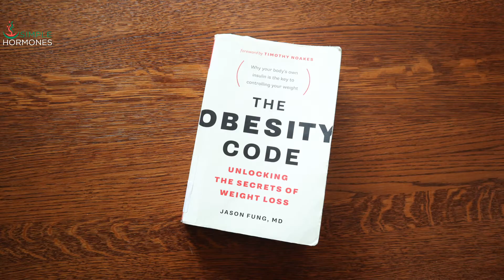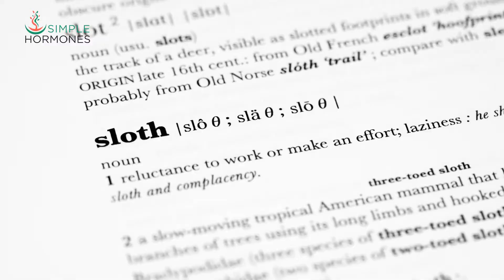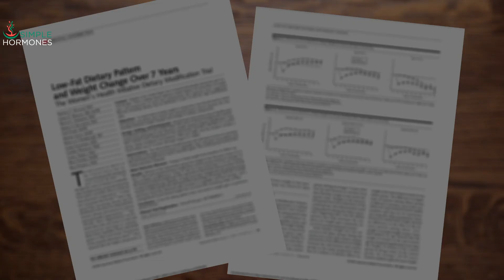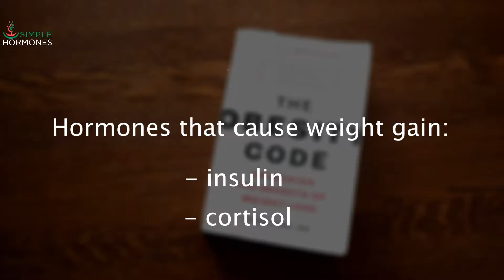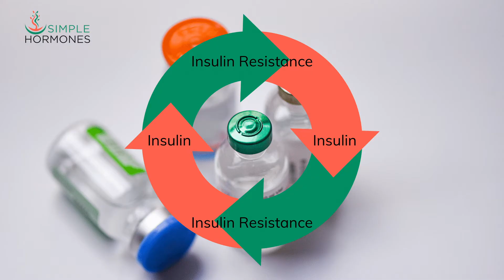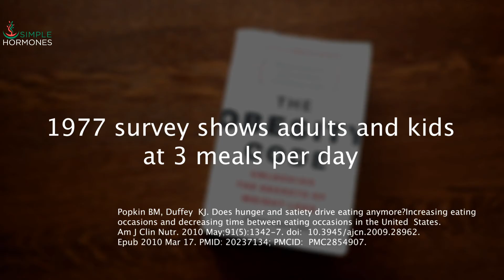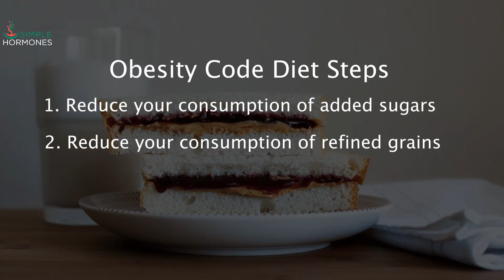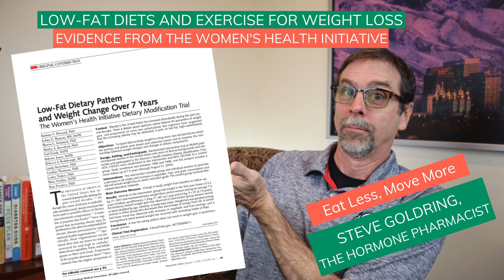Dr. Jason Fung The Obesity Code: Low Carbohydrate Diet, Intermittent Fasting Weight Loss Strategies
In this review of Dr. Jason Fung's book The Obesity Code, we'll take a look at the epidemic of Obesity in the US. It's not about counting calories and exercise for weight loss. It is about hormonal control, reducing blood glucose and insulin with low carbohydrate diets and intermittent fasting.

Reviewed by Steve Goldring, R.Ph. The Hormone Pharmacist

Healthcare Practitioners: If you’re in the business of helping patients with obesity, insulin resistance or type 2 diabetes, put your practice information into my hormone provider database

- LINKS -
Simple Hormones website - Patient Education Resources for Healthcare Professionals

Henry RR, Gumbiner  B, Ditzler T, Wallace P, Lyon R, Glauber HS. Intensive conventional  insulin therapy for type II diabetes. Metabolic effects during a 6-mo  outpatient trial. Diabetes Care. 1993 Jan;16(1):21-31. doi:  10.2337/diacare.16.1.21. PMID: 8422777.

Duffey KJ, Popkin BM. High-fructose corn syrup: is this what's for dinner? Am J Clin Nutr. 2008 Dec;88(6):1722S-1732S. doi: 10.3945/ajcn.2008.25825C. PMID: 19064537; PMCID: PMC2746720.

Popkin BM, Duffey  KJ. Does hunger and satiety drive eating anymore? Increasing eating  occasions and decreasing time between eating occasions in the United  States. Am J Clin Nutr. 2010 May;91(5):1342-7. doi:  10.3945/ajcn.2009.28962. Epub 2010 Mar 17. PMID: 20237134; PMCID:  PMC2854907.

Duffey KJ, Popkin  BM. Energy density, portion size, and eating occasions: contributions to  increased energy intake in the United States, 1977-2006. PLoS Med. 2011  Jun;8(6):e1001050. doi: 10.1371/journal.pmed.1001050. Epub 2011 Jun 28.  PMID: 21738451; PMCID: PMC3125292.

Cameron JD, Cyr MJ,  Doucet E. Increased meal frequency does not promote greater weight loss  in subjects who were prescribed an 8-week equi-energetic  energy-restricted diet. Br J Nutr. 2010 Apr;103(8):1098-101. doi:  10.1017/S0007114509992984. Epub 2009 Nov 30. PMID: 19943985.